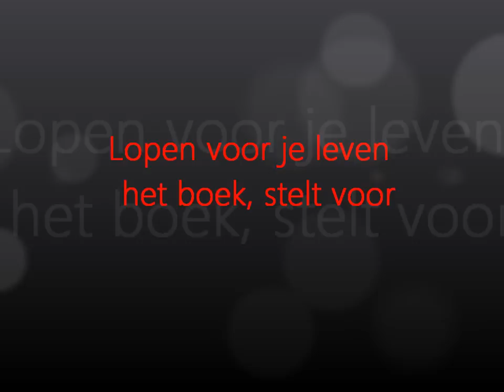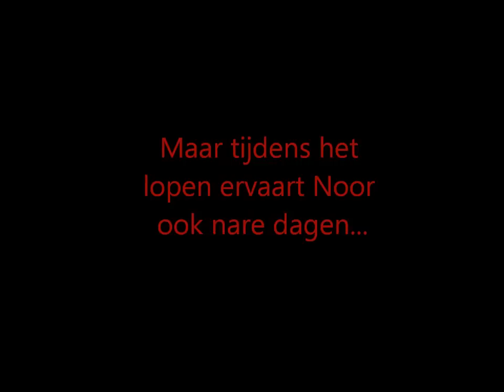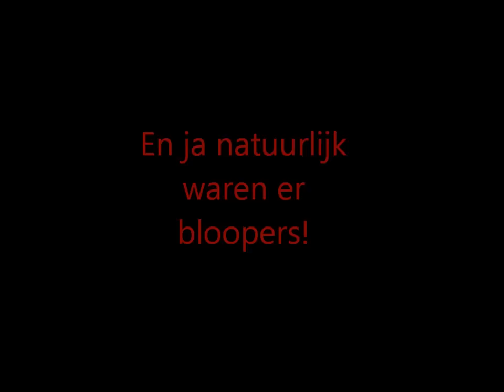Lopen voor je leven 3la